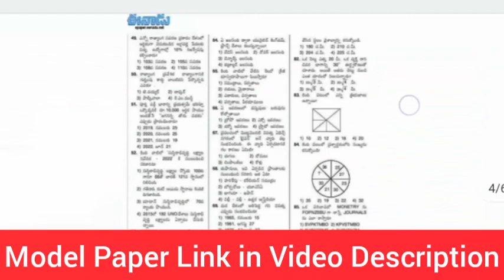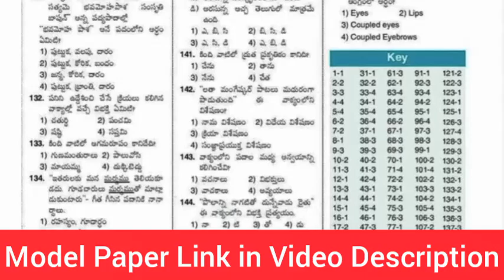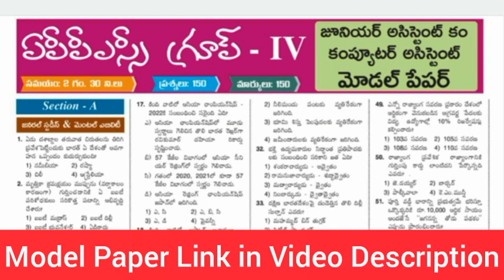APPSC Group4 Junior Assistant Model Paper 2022